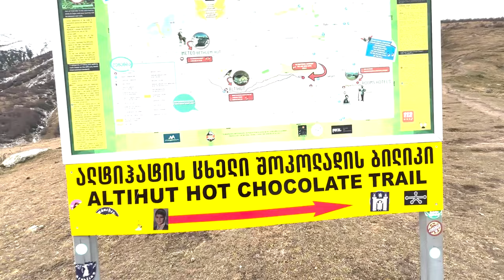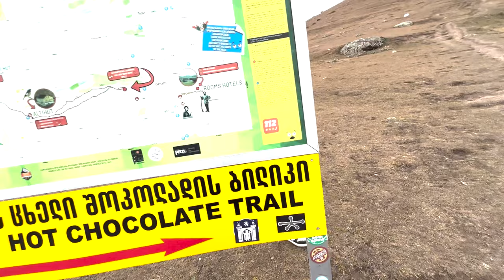это скрывает власть чтоб вы не нашли это опасное место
НЛО — неопознанный летающий объект, принадлежность которого не установлена наблюдателями. Бытует мнение, что НЛО непременно обладает инопланетной природой. Именно такие заявления очевидцев об НЛО вызывают самый большой скептицизм. Многие из этих неопознанных объектов при серьезном изучении оказываются рационально объяснимыми явлениями. Однако есть и такие, про которые даже военные летчики и специалисты предпочитают молчать...

нло новые видео 2021 тут-ufo new videos here 2021
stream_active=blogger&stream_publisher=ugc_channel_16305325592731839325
 меня зовут ТАЙНА НЛО, ЭТО МОЙ КАНАЛ,
так-же истории придуманы и не несут правды.